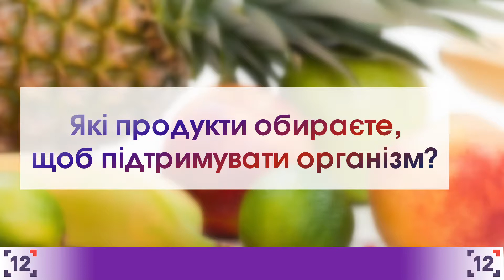Як відновити організм після зими?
Ви відчуваєте нестачу вітамінів після зими? Як це проявляється?

Які продукти обираєте, щоб підтримувати організм?

Ви вживаєте добавки до раціону? Які?